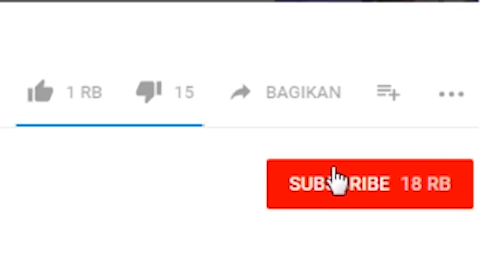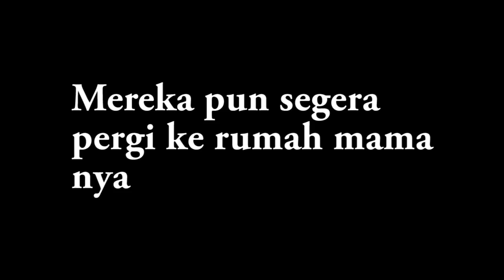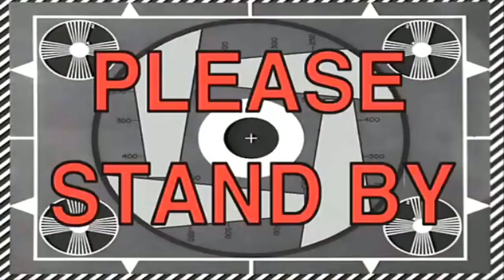Kisah Kakak Adik New Series part 13 | GROWTOPIA INDONESIA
Hallo Maaf Nya Telat, Sebelumnya sih kakak ada pacar gimana ya selanjutnya...

*   Gak lucu pura-pura lucu aja     *

Shop (LANDMART)
Geiger( FINDG)